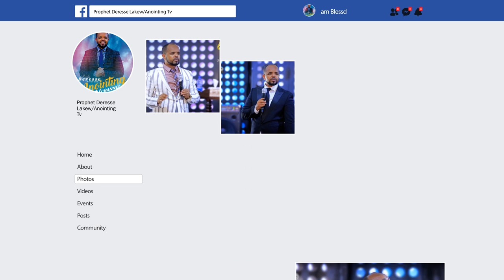24 አመት ጴንጤ...አጋንንቱ እንዴት ኖረ?...BY MAN OF GOD PROPHET DERESSE LAKEW